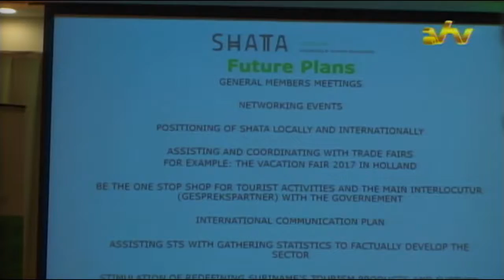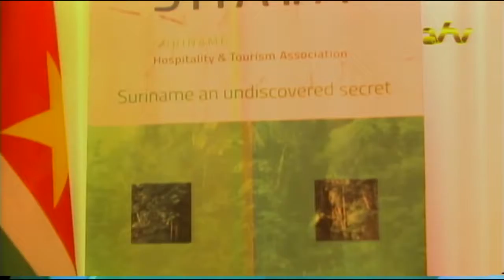15 10 2016 SHATA wil toersime boost geven